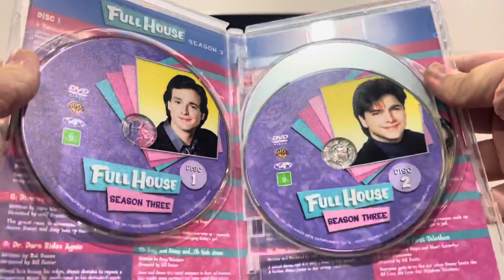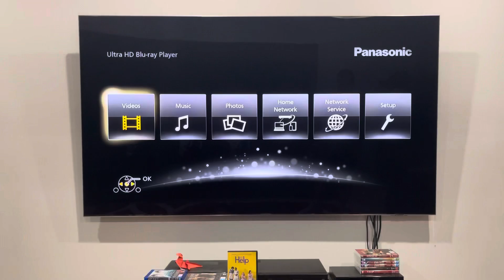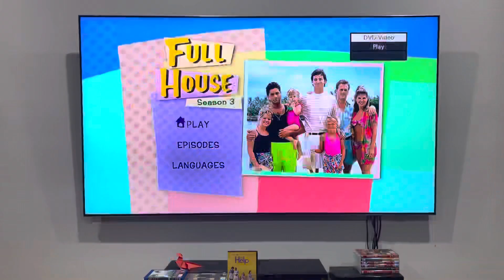Double Feature DVD Opening #426: Full House: The Complete Third Season (Part 1)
Unfortunately, Jeremy Snider does NOT like this show because he does NOT find it funny at all! When he watches the first few seconds of a random episode during our next video chat, he's gonna try to keep straight face (aka look serious)... or skip to the next part.

DISC 1:
1. Warner Home Video logo
2. DVD menu
3. Intertitle
4. First few seconds of the episode

Full House was released by Warner Home Video.

PLEASE READ THE RULES IN THE DESCRIPTION BEFORE COMMENTING:
1. NO stealing videos without permission.
2. NO off-topic comments and/or requests.
3. NO copying my opinions on anything and/or plagiarism.